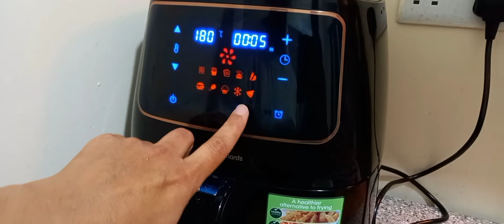Karele without oil and without frying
Without oil and without frying